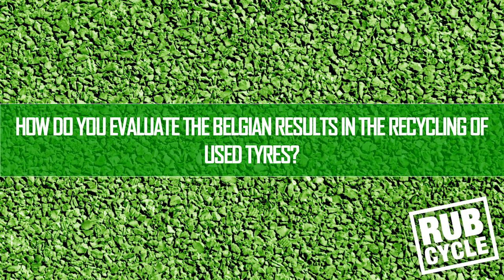Trends & Challenges of The European Tire Recycling Industry – Robert Weibold's interview to Rubcycle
On November 28, 2019, Robert Weibold gave a speech at Rubcycle conference in Belgium, dedicated to issues of end-of-life tire recycling and pyrolysis. Rubcycle is an inspirational event on circular thinking, sustainable use of materials and field application of rubber crumb as a valuable material.

As a part of the conference agenda, Robert Weibold was featured in an interview by Rubcycle where the expert expressed his opinion about current developments and challenges of tire recycling and pyrolysis industry in Europe.